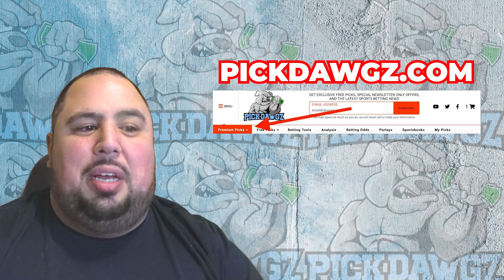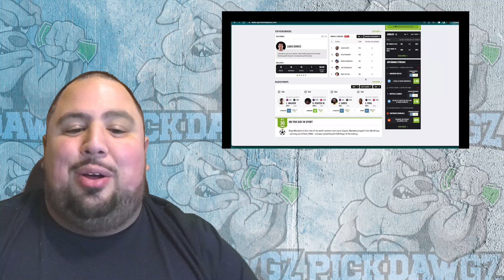Boston Celtics vs Indiana Pacers 11/1/23 NBA Free Picks & Predictions | NBA Tips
The Indiana Pacers face the Boston Celtics in Wednesday's NBA Basketball action. Get Chris' NBA Pick and Prediction for this game.